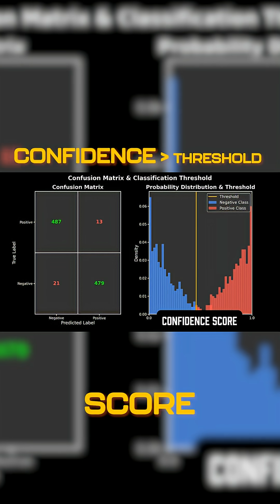True Positive Explained in Machine Learning (Confidence & Thresholds)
True Positive in machine learning — explained clearly. 🎯
In this video, we break down what a true positive really means in ML classification and how it’s directly affected by confidence scores and decision thresholds.
If you’re learning machine learning, preparing for data science interviews, or trying to understand model evaluation in practice, this concept is essential.

Understanding true positives helps you interpret confusion matrices, tune thresholds, and evaluate real-world model performance — not just accuracy.